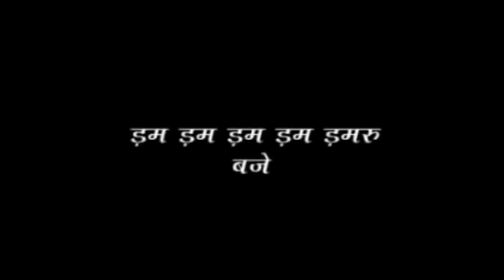Vigyan Yoga - Session Recording dated 8 11 2021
Yoga Practice Training by Trainer Lokman Singh
Vigyan Yoga
Yoga Scientific Way
Yoga ultimate
Multipurpose Yoga
Yoga for Diabetes
Yoga for High Blood Pressure
Yoga to cure Stress
Yoga for Fitness
Yoga to cure Cancer
Yoga to cure Depression
Yoga for Joint Pain
Yoga to cure Back Pain
Yoga for Endurance
Yoga for Power
Yoga for overall health
Yoga for Weight Loss
Yoga  for Weight Gain